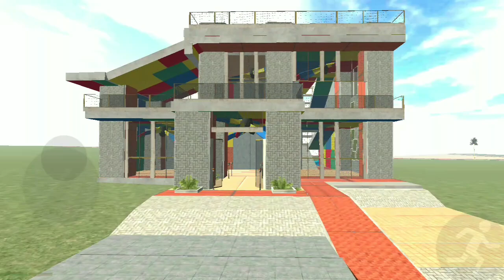I USE TREVOR'S HOUSE IN INDIAN BIKE DRIVING 3D | INDIAN BIKE DRIVING 3D VS GTA 5